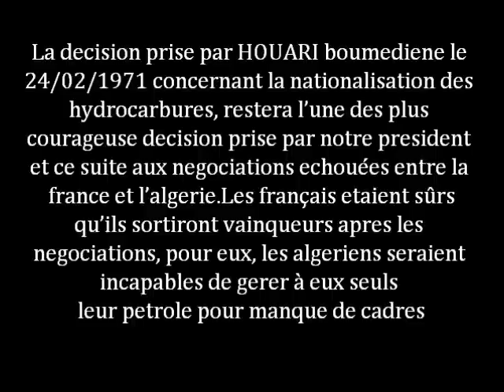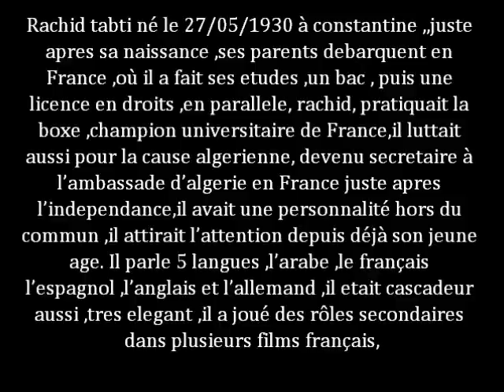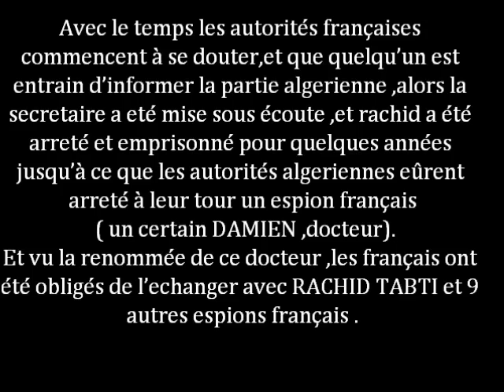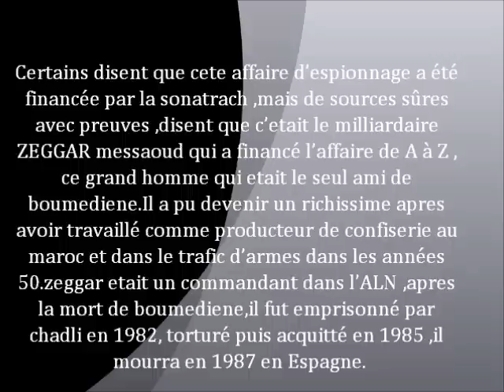Algerians Big Boys 3( Rachid le Le Séducteur)